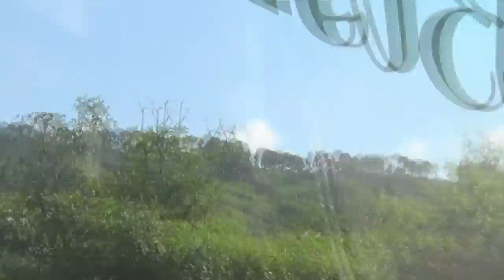Vlog: 20 "Muree" (2016) by TC369 | Asmar Hussain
Some of these videos contain samples of my Remix music.

For more information on news & updates please (COMING SOON)